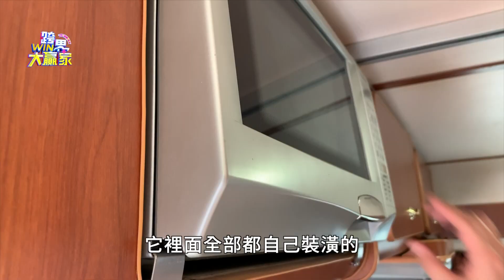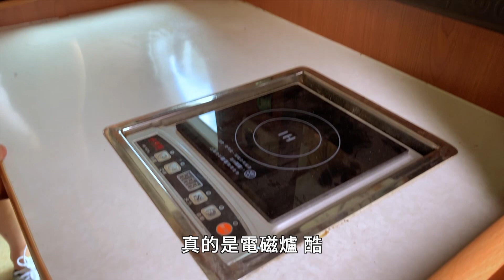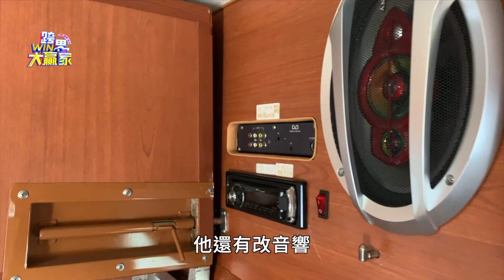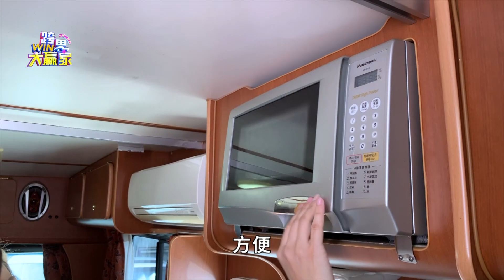流線外觀精緻 內裝 內外兼具超搶眼(精彩片段)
░ 節目資訊 ░
每週六日晚上10:00 JET綜合台 | 首播
每週六日晚上08:00 JET綜合台 | 重播
每週六日 早上08:00 東風衛視   | 重播

░ 跟我們聊天 ░
👉 FB 粉絲團